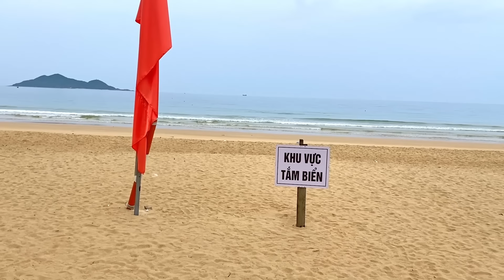Самостоятельное путешествие Ч2✨Нячанг Куинен Вьетнам 2025 Люда Изи Кук ПМЖ переезд отдых во Вьетнаме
Автотуризм — путешествие на своём автомобиле по Вьетнаму. Син чао Вьетнам часть 2. Там, где мы живем, ПМЖ во Вьетнаме.

Там, где мы живем, страна контрастов, дни и ночи во Вьетнаме.

📢Включите"🔔", чтобы получать сообщения о новых видео. Ваш 👍 и ваш комментарий - лучший способ сказать мне спасибо за видео-рецепт💖
📌Добавляйте метку

💖 Мой кулинарный сайт ⏩ 👍2.000 рецептов выпечки и кулинарии.

1-ая публикация рецепта по ссылке ⏩ Версия 1.0, авторский рецепт кулича краффина опубликован 17 марта 2017г.
Людмила Ву, Liudmyla Vu, YouTube Chef.